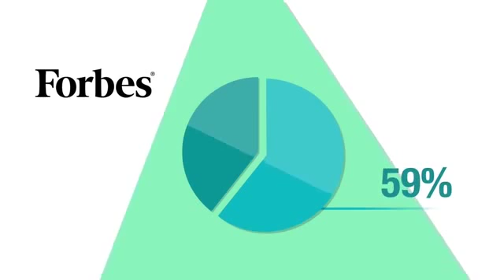A Video on Your Website WILL Increase Your Sales!